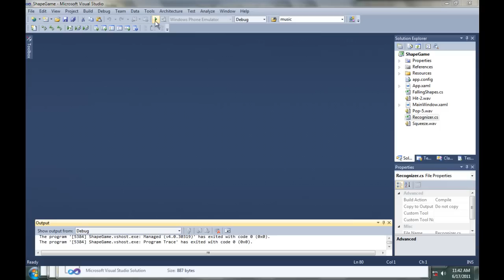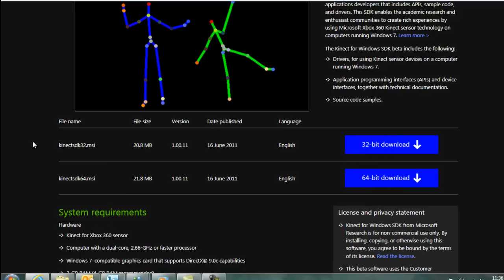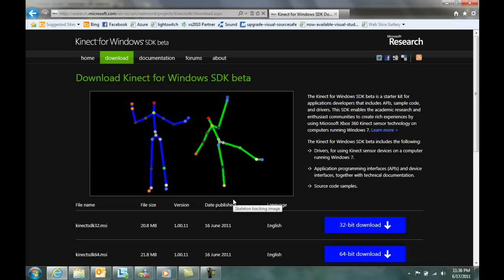Kinect SDK 帶給你無限的可能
Microsoft今日正式推出Kinect SDK! Developer可以用Visual Studio 2010配合這SDK來develop各種使用Kinect的program。Kinect使用了Skeleton Tracking，擺脫了remote的限制。

到底developer用這SDK可以做到甚麼？請看我們的真人示範！